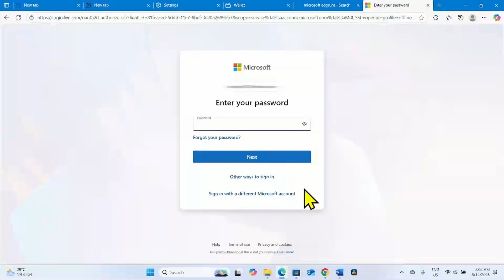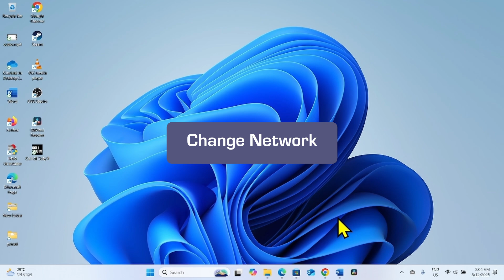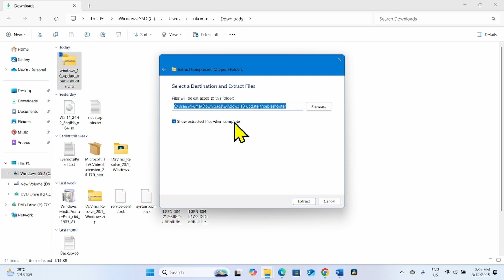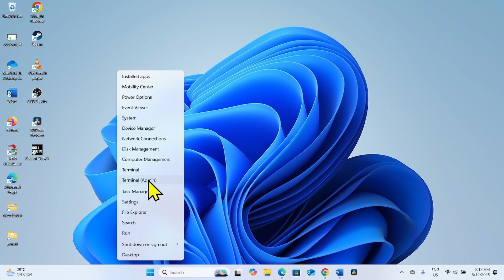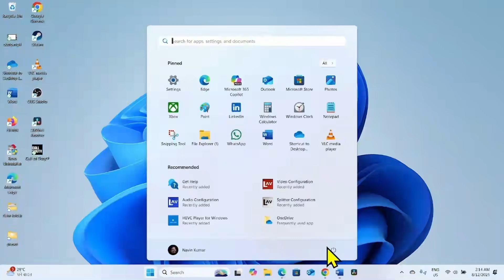How to fix 0x80190001 Microsoft login error Xbox, Store in Windows 11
0x80190001